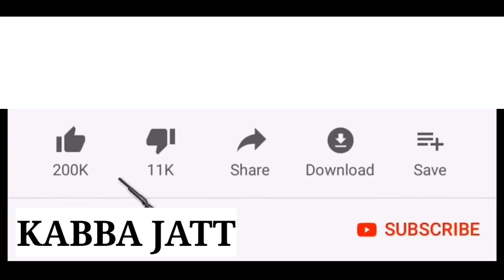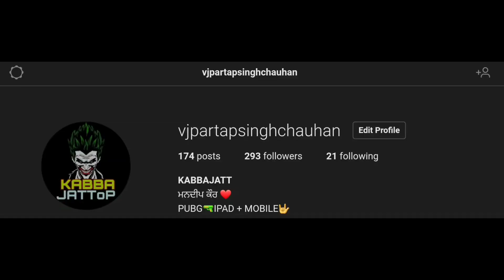NEW UPDATE / LIVIK MAP CHICKEN DINNER / KABBA JATT PUBG / PUBG MOBILE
Comment what type of video you want next (tips,tricks,how to,weapon challnge,trick shot or high kills gameplay)

I play on both Ipad And mobile